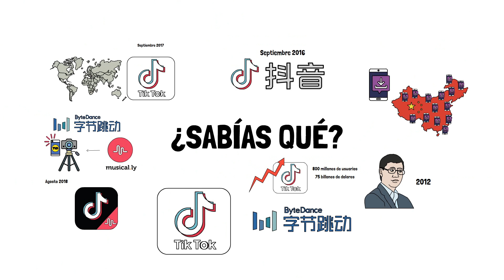Tik Tok | Comienzos, Historia y Transformación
Te contamos en menos de un minuto la increíble historia de los inicios de Tik Tok, su transformación, influencia, su creador y como llegó a ser una de las redes sociales mas exitosa en la actualidad.

¿Qué esperas? SUMÉRGETE EN LA HISTORIA